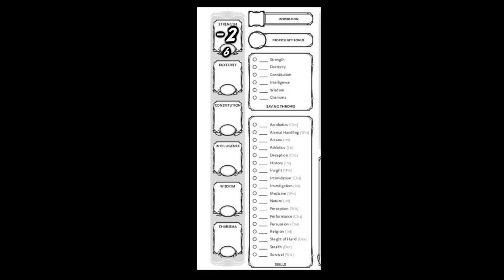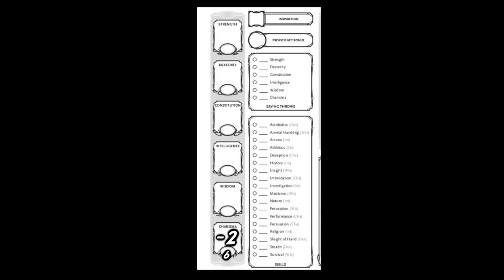I Played a Character with a 6 Constitution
What would you sacrifice to remain true to your character?

Music

“Bellissimo” Douglas Maxwell
“Hungarian Rhapsody No. 2” Liszt
“Hard to Let Go of Grammar” Patches
“Beyond the Lows” The Other Whole
“Renunciation” Asher Fulero
“Conflict and Catharsis” Asher Fulero
“Apocalypse” SYBS